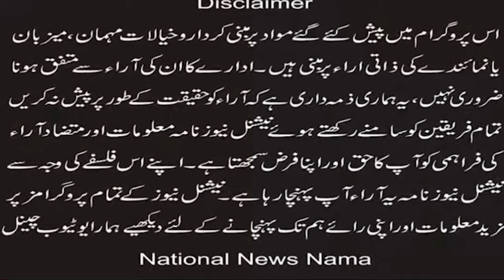Christians settlement in Islamabad (National News Nama)